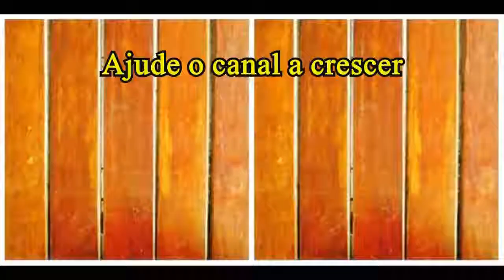Torta rústica de maçã (quase sem massa e com poucos ingredientes)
Uma torta de maçã com pouca massa e muita fruta. Leve, fácil e com poucos ingredientes.

Ingredientes (6 pedaços)

4 maçãs grandes
1 limão
2 ovos
4 colheres (sopa) de açúcar
1/2 xícara (chá) de leite
1/2 xícara (chá) de farinha de trigo
1 colher (café) de essência de baunilha
Açúcar de confeiteiro a gosto